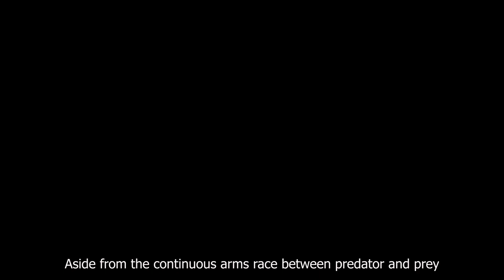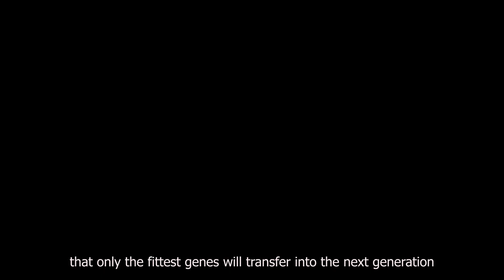The Eight Legged Dancers—Nominee—Emerging Talent—Natural History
Sanjay Prasad Ganguli's short film shows the incredible courtship rituals of the Lessert's Rainbow Jumping Spider. Stringent sexual selection by the female spiders has set the standard for spectacular shows. Find out what this little eight-legged beauty has got up its sleeve to woo the opposite sex.